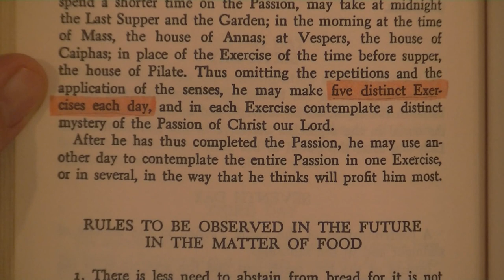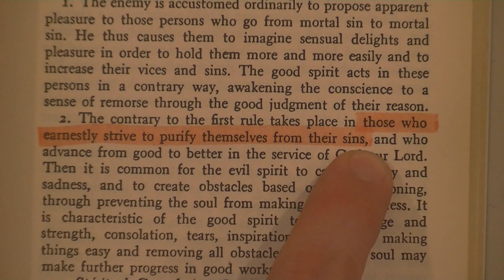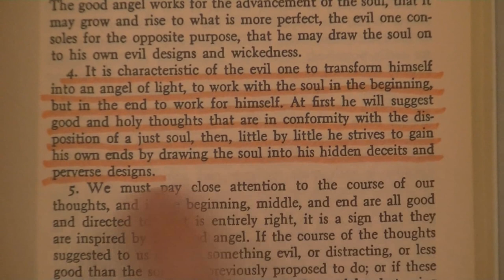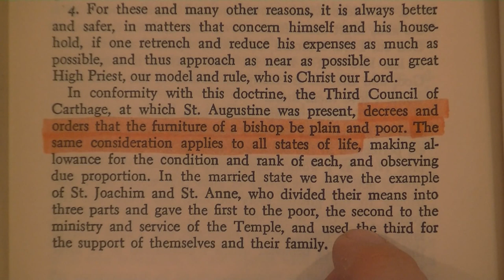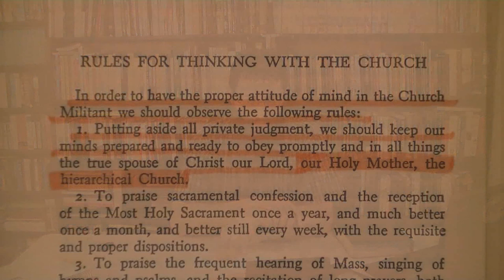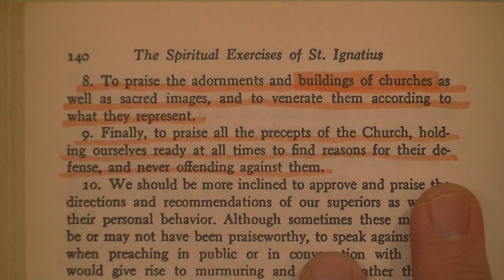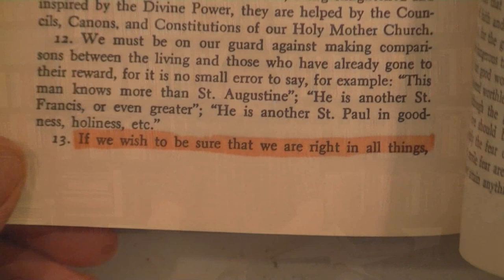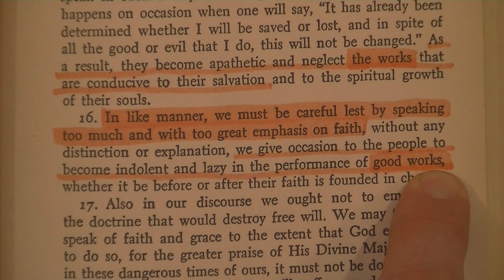THE SPIRITUAL EXERCISES OF ST. IGNATIUS EXPOSED (Pt.2)